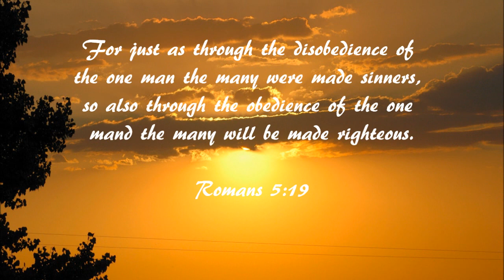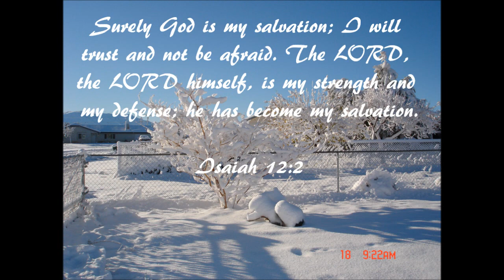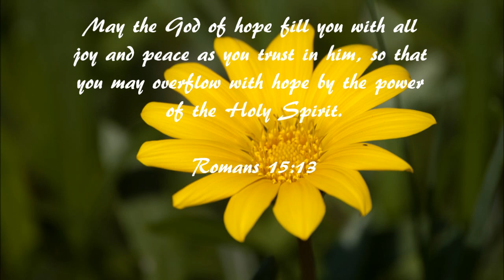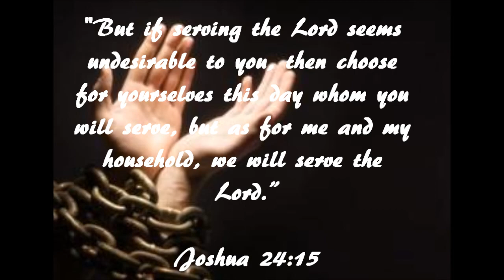I smile Russ Lee